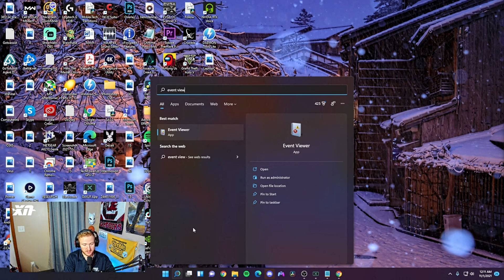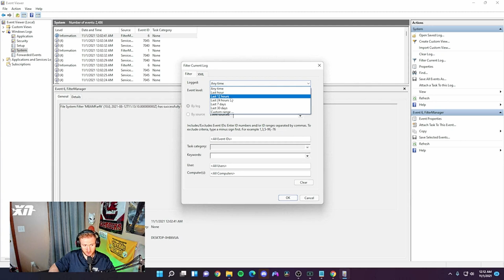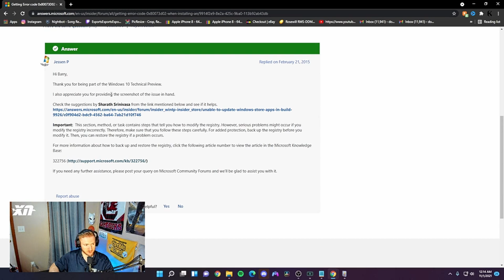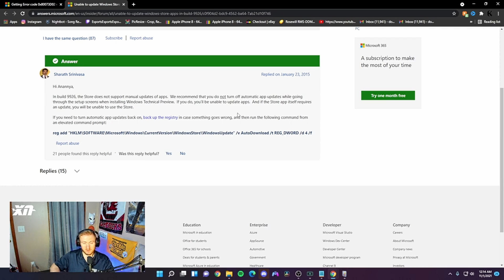How to CHECK why your COMPUTER CRASHED in Windows 11?!